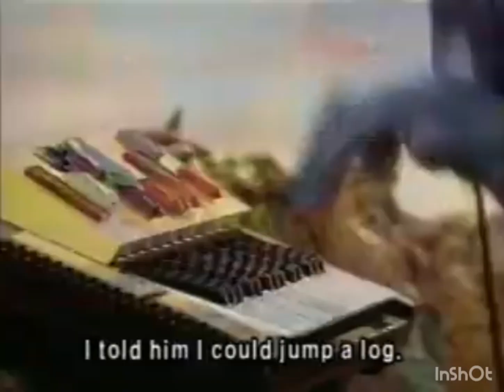The Big Bug Show S01 E14 Communication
Kid Segment Worm In Apples And Stoplight Romance
Just Ask Ella Center Of Attention
Songs Gonna Go Far